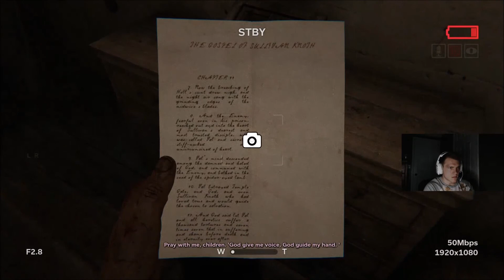Outlast 2 Playthrough Part 1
This is part 1 of my Outlast 2 Gameplay series. I apologize if the sound is really loud, i'm still trying to figure out all of my recording settings. I also apologize for the lack of commentary, i'm just really focusing on not pissing myself the whole time. This is terrifying so feel free to laugh at me.